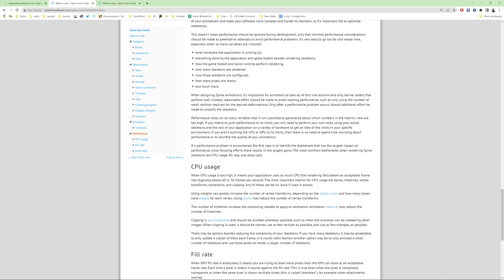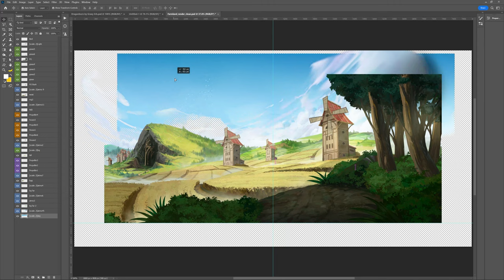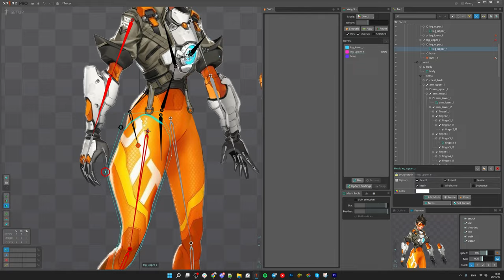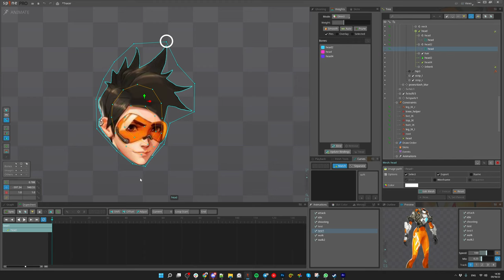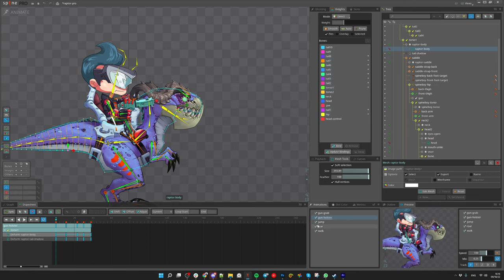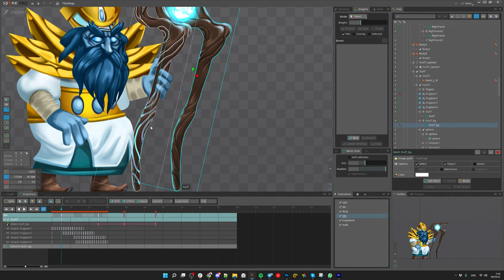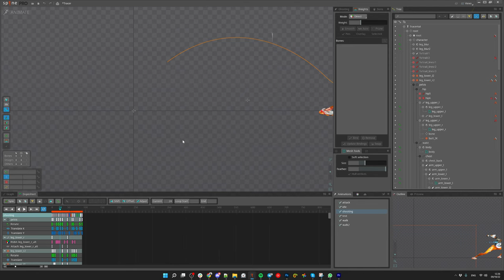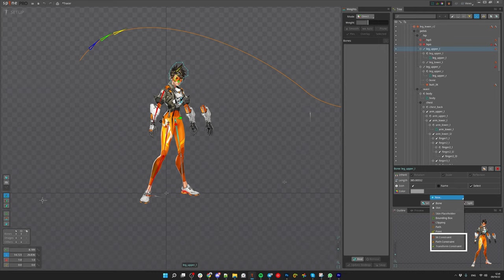Spine 2D How to optimize your project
In this video we will cover optimization in Spine. How to prepare your Photoshop file, how to mesh properly, how to use clipping and constraints and many more!